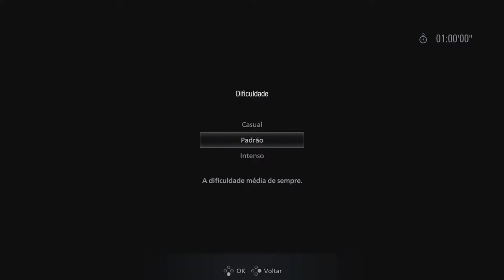Wilson Jr playing Resident Evil Village Gameplay Demo